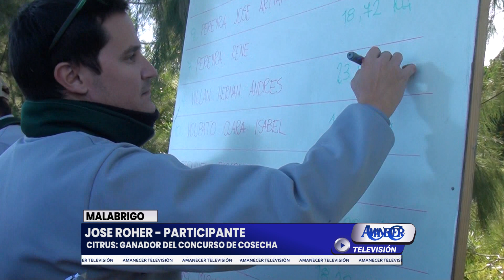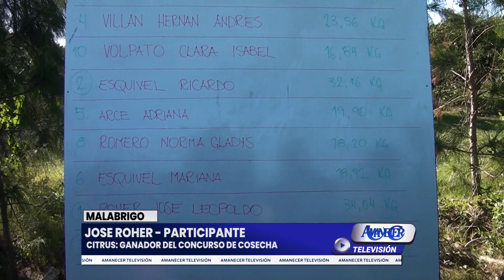MALABRIGO: JOSE ROHER - PARTICIPANTE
CITRUS: GANADOR DEL CONCURSO DE COSECHA 2023